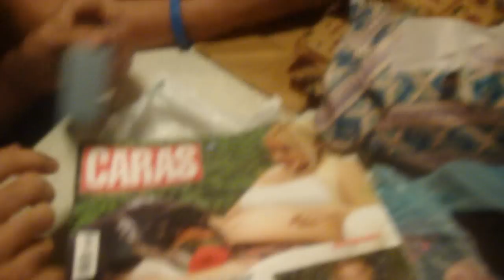REGALOS DEL AMIGO INVISIBLE fin de año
regalos